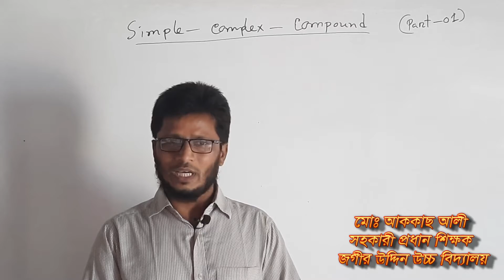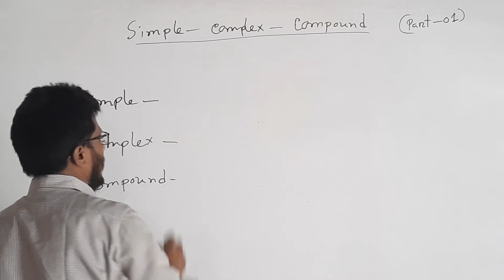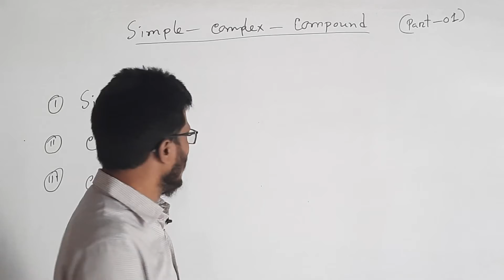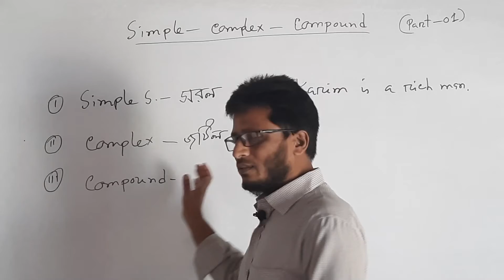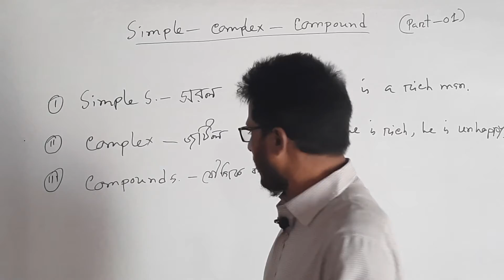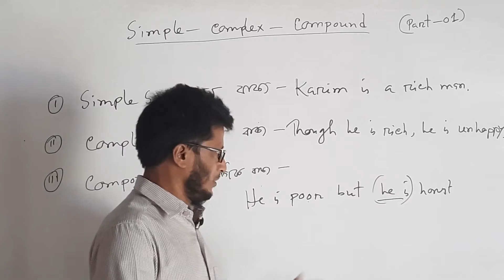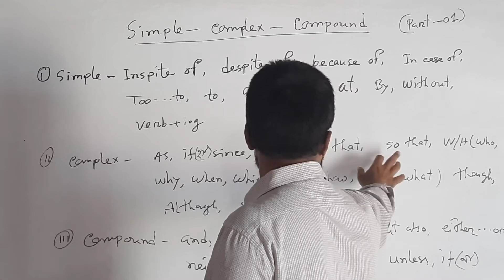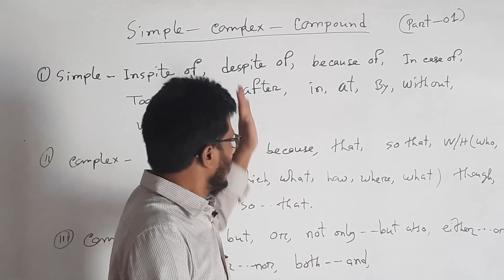এসএসসি (নবম-দশম), Simple, Complex and Compound (Part-01), আককাছ স্যার, জগীর উদ্দিন উচ্চ বিদ্যালয়।